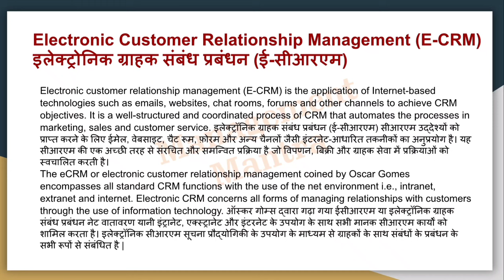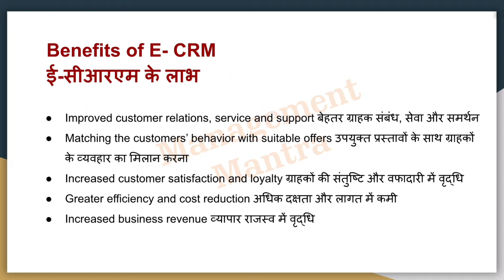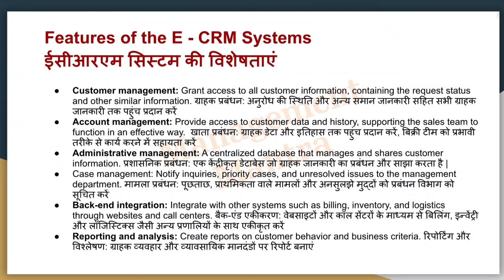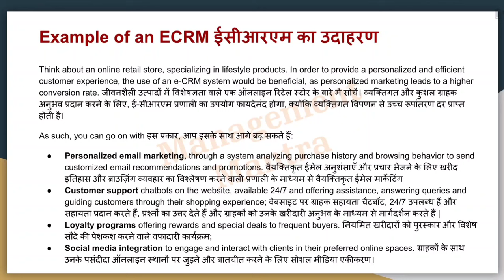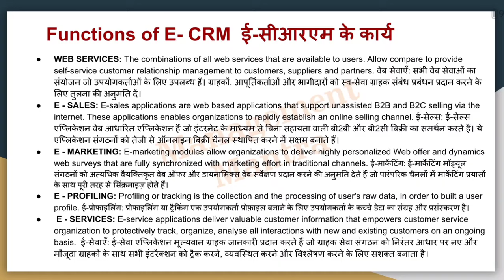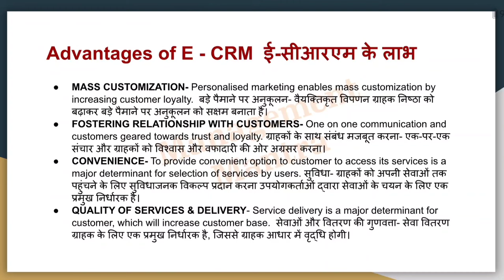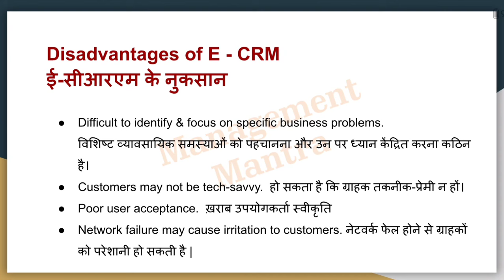E crm, types of ecrm, features of ecrm, electronic customer relationship management